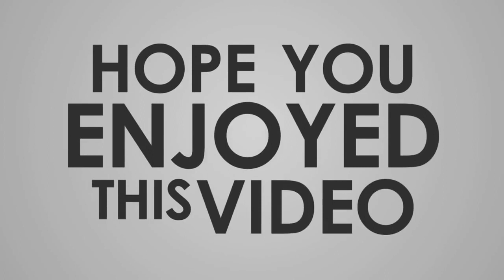ஹீலர் பாஸ்கர் | மன அமைதியை உண்டாகும் இரகசியம்! | Healer Baskar | Secret of keeping peaceful mind